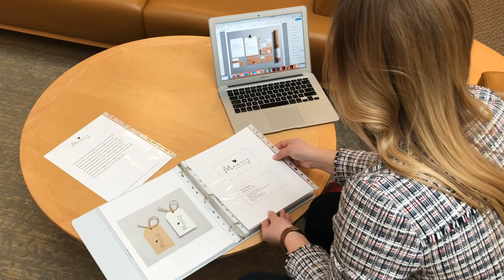M.A. in Integrated Design | The University of Baltimore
Graduate student Kari Mason wanted an all-encompassing design program that would give her an advantage after graduation. She found that in UBalt's Integrated Design master's program. Offered at UBalt's Baltimore campus and the Universities at Shady Grove in Rockville, Maryland, the M.A. in Integrated Design program gives students the opportunity to work with real companies and hone their graphic design, web design, motion graphics and professional writing skills.